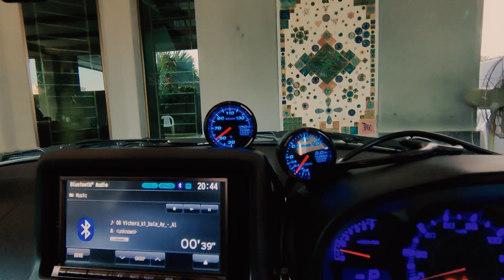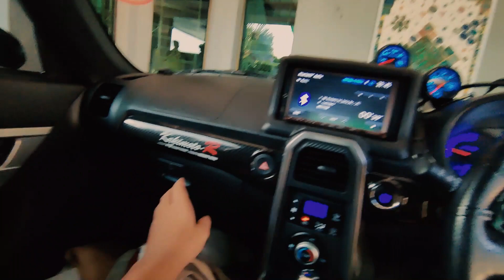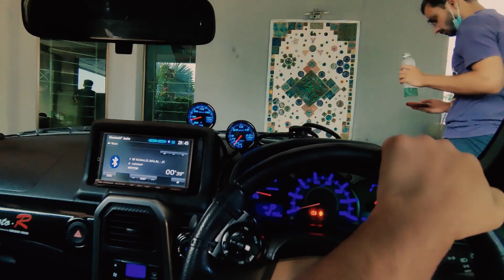Dr. Faizan's KAKIMOTO Daihatsu Copen Robe | VLOG 02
Video Courtesy of KJA Productions - Jazib Ansar

Dr. Faizan Specially Modified by Kakimoto Japan Daihatsu Copen Robe LA400K

- Kakimoto Intake Piping
- Kakimoto Exhaust
- Kakimoto Interior trims
- HKS Super flow air intake
- HKS Blow off valve
- Momo Steering wheel
- Csr 16" Alloy Rims
- Firestone Low Profile Tyres
- Tanabe Strut Bars
- HKS Hypermax Coilovers
- Blitz Throttle Controller